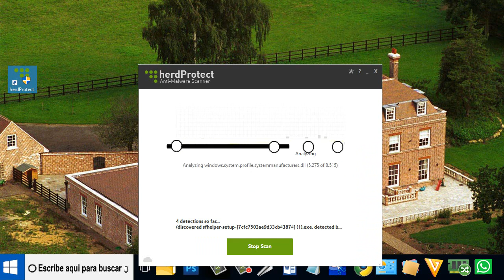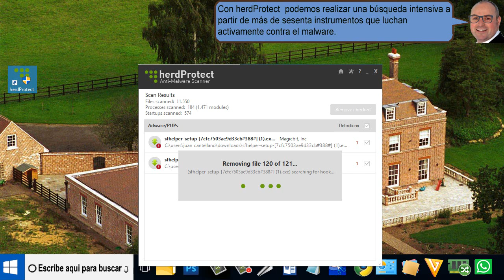Con herdProtect elimina el spyware de la computadora - fácil de hacer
Con herdProtect elimina el spyware de la computadora. Pulsamos escanear y damos un clic en OK.
Ahora herdProtect, comienza una exploración completa del sistema.